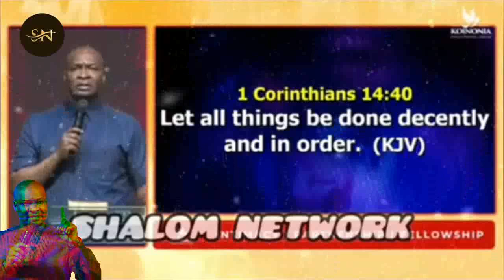How to behave like royalty | Apostle Joshua Selman | Christianity Is All About Giving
Title: How to behave like royalty | Apostle Joshua Selman | Christianity Is All About Giving

Eternity Network International (Koinonia)
★Video original produced exclusively by SHALOM NETWORK

Our purpose, when making this video, is to make quality educational, motivational videos and share these with our viewers.

WHO WE ARE:
We have intense obsession and undying interest in the matters of God, His Kingdom, Personality, His body, His Will, Purposes, Agenda, mandate and all that is linked up to the Divine Creator who uphold all things by The Power of His Word.

OUR PURPOSE:
With strive at a level of excellence, we create videos that will change your life forever using the materials of the Holy Spirit. God bless you as you follow through.

apostle joshua selman uk conference 2023